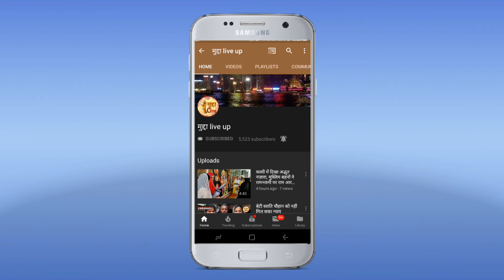वाराणसी में बालिका सुरक्षा जागरूकता जुलाई अभियान जिला एवं पुलिस प्रशासन महिला कल्याण विभाग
वाराणसी में बालिका सुरक्षा जागरूकता जुलाई अभियान जिला एवं पुलिस प्रशासन महिला कल्याण विभाग उत्तर प्रदेश डॉक्टर शंभू नाथ सिंह रिसर्च फाउंडेशन लंका थाना संयुक्त आयोजन. मानवी मुख्यमंत्री द्वारा चलाया जा रहा अभियान इसके अंतर्गत पूरे जुलाई महीने विद्यालय थाना अंतर्गत पुलिस की टीम संजीवक बच्चों को जाकर अभियान के तहत बच्चों को समझाया गया. कोई अनजान व्यक्ति आपको कुछ खिलाये तो खाना नही है. अपने घर अपने मम्मी पापा से बताइएगा। कोई सुनसान रास्ते पर कोई व्यक्ति आपको आवाज दे तो आप वहां से  भागना। पुलिस वालों ने बच्चों से कहा कि हमारे आप मित्र हैं. कोई आपको संकट पड़े तो सौ नंबर की सूचना दें कोई व्यक्ति ने आपका हाथ पकड़ ले तो उसको छुड़ाना कैसे हैं आपके सामने।